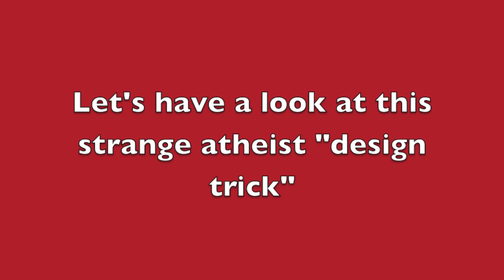Derren Brown tries to make God disappear using magic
Derren Brown is a very popular British magician and he's also a atheist. He claims that he was a Christian when he was younger but turned away from it when he turned to magic, and  now he has a zeal to prove why atheism is real.
He uses his magic to try and prove the non existence of God. Fortunately magic doesn't work against God.